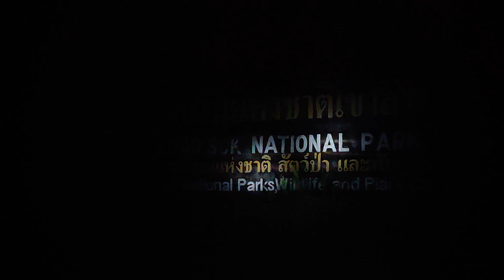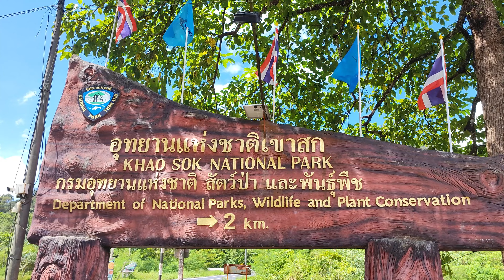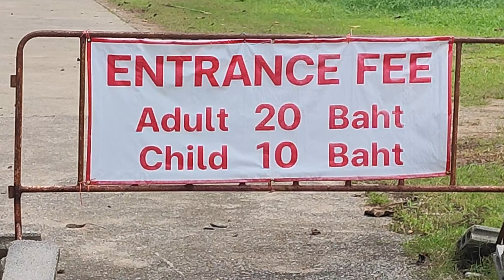Nocne safari w Khao Sok | spacer w dżungli | Park Narodowy Ep.095 4K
Dziękujemy za to, że oglądasz :)
Polub film, daj suba, udostępnij i skomentuj - dziękujemy :)

Zwiedzamy jeden z najstarszych lasów deszczowych w nocy!
Po zapadnięciu zmroku w Parku Narodowym Khao Sok zaczyna się idealna pora na zwiedzanie dżungli...